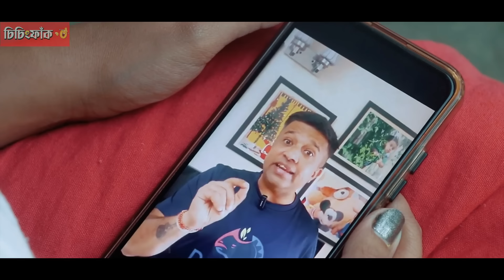Wrong Treatment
Concept - Jyotishman Bora
Camera- Suna Ahmed
Editing/Dubbing/Music Arrangement, Cover pic design - Paramananda Bora @BONORIYA1  Creation

Starring -
Devottom Axom
Jyotishman Bora
Dhurba Jyoti Bora
Suruj Bora
Paramananda Bora
Lakhimoni Kalita

Chandan Bora
Arun Bora
Dipok Bora

Follow us-